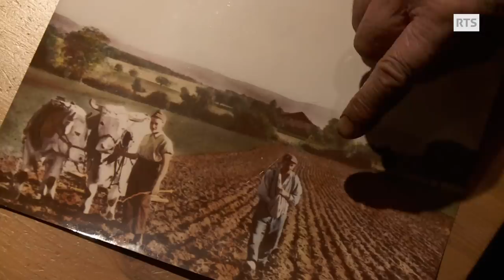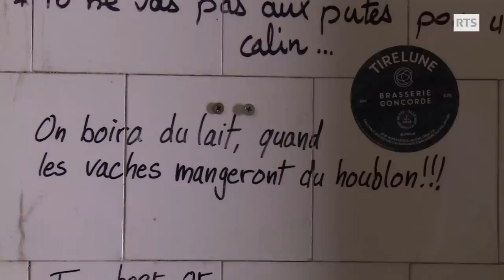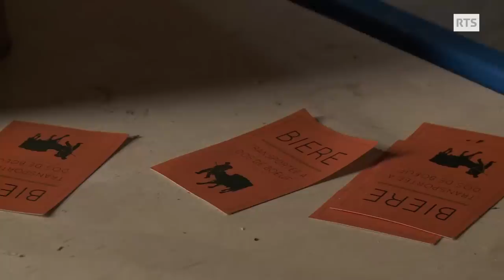Gaëtan a tout quitté pour partir sur la route avec Léo, un petit bœuf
Tout laisser tomber pour partir sur les chemins de Suisse romande avec un petit bœuf… C’était le projet un peu fou de Gaëtan Dübler. Avec Léo, un taureau de race Hinterwald, Gaëtan écume les marchés de Suisse romande pour vendre de la bière artisanale. Il campe dans la nature, se suffit de peu. Un choix de vie étonnant mais délibéré pour ce fribourgeois qui souhaitait retourner à l’essentiel : une vie plus riche et plus libre. Voici l’histoire surprenante d’une amitié entre un homme et un bœuf et d'un road trip pas comme les autres!

Passe-moi les jumelles du 7 septembre 2018, une émission de la Radio Télévision Suisse.
Gaetan a tout quitté pour partir sur la route avec Léo, un petit bœuf

«Mon bœuf, ma liberté » un reportage de Valérie Teuscher

Images : Séverine Barde
Son : Théo Viroton
Montage : Ana Acosta
Illustration sonore : Ariane de Montmollin
Etalonnage : Olivia Nicole
Mixage :  Fanny Lelong

Lieux de tournage : Yverdon, Suchy, Agiez, Orbe, Romainmôtier, Croy, Rances, Vallorbe, La Mathoulaz

Avec la participation de : Gaëtan Dubler, Stéphane Deytard, Paulette Sunier, Louis Guignard, Fredy et Christiane Dubler, Adrien Marin, Christine Rossier, Jacqueline Michaud

Remerciements : Café le Tempo, Tina Silva. Ferme à la noix, Suchy
La Malterie, Ferme de l’Epinette, Fabrice Davit